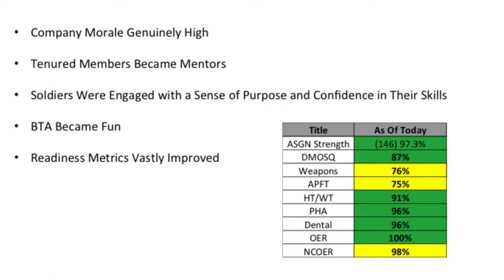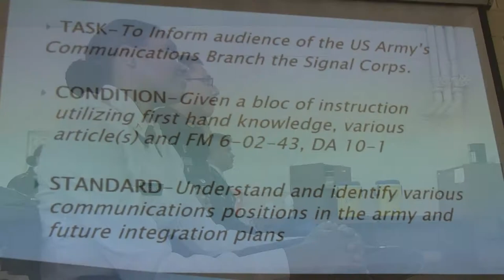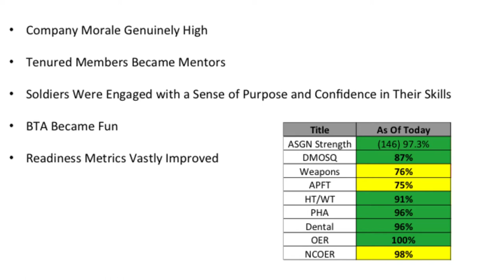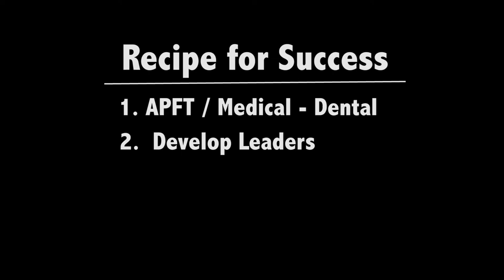820th TIN-E Moves the Needle from Red to Green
Check out how the 820th Signal Company (TIN) kept hammering and moved the needle from RED to GREEN in unit readiness becoming one of the top companies in the command.

Ready Lightning video by Master Sgt. Anthony J. Florence